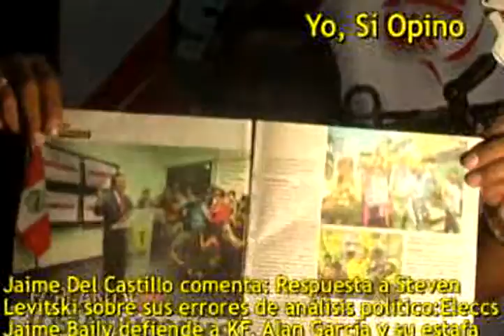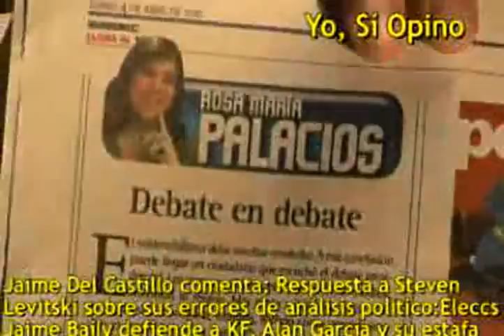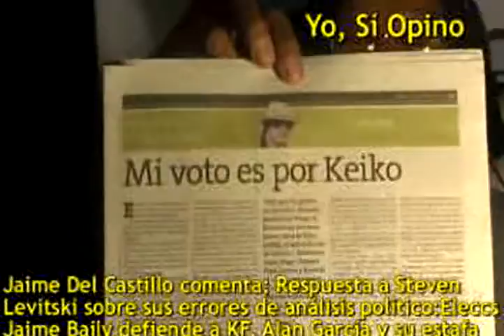ALAN GARCIA con su excluyente gobierno produce a OLLANTA Humala emergente electoralmente